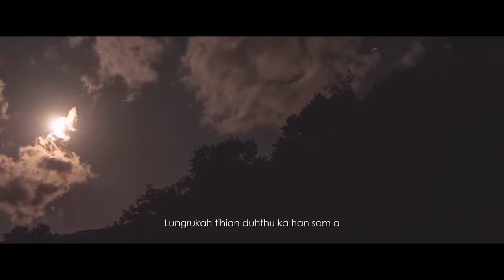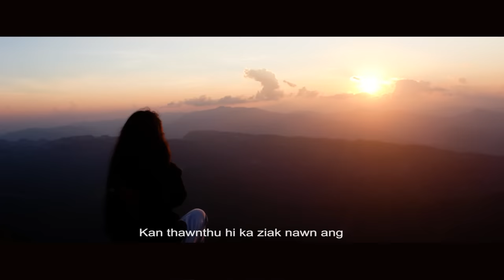Mapuii Sailo (Tuesday Nightmare) KA ZIAK NAWN ANG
ARTIST NAME : Mapuii Sailo
SONG NAME: Ka ziak nawn ang
SONG WRITER : Thasanga
RECORDING: 2022 Fishtail Records
VIDEOGRAPHY:  MPA
He video hi hmun danga lo upload emaw, lyrics video lo siam emaw phal ani lo.